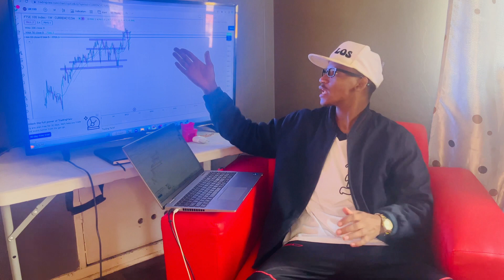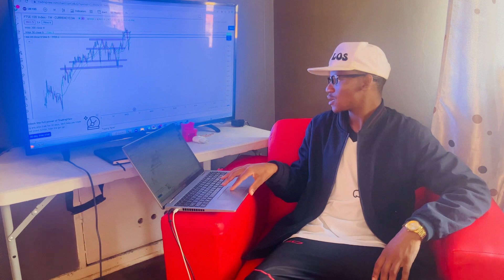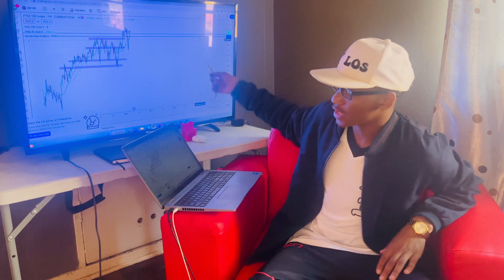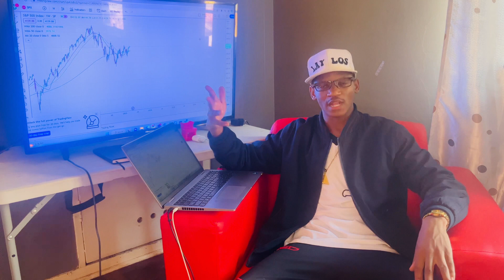The EASIEST Ways to Make a MILLION Dollar [EYE OPENING]